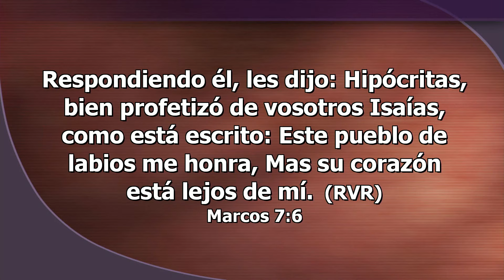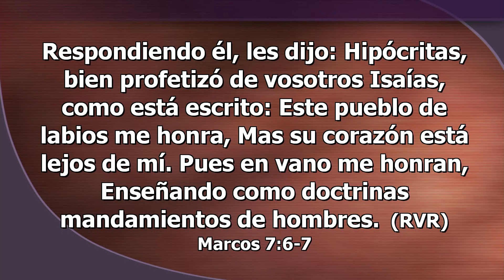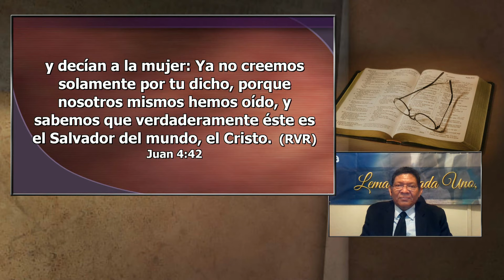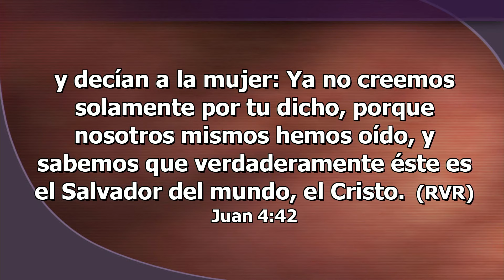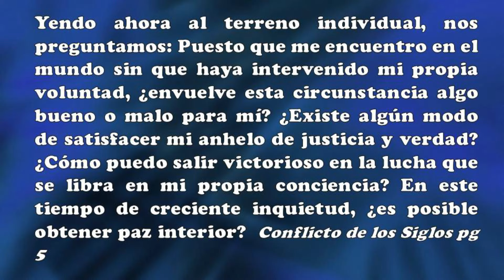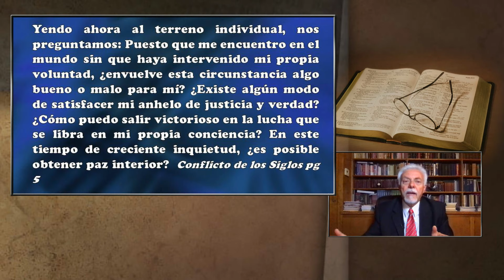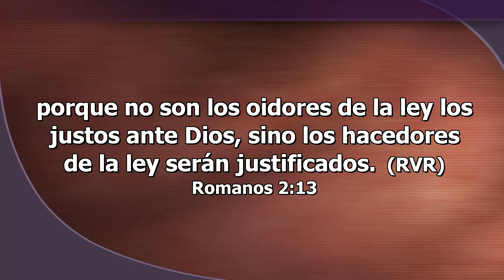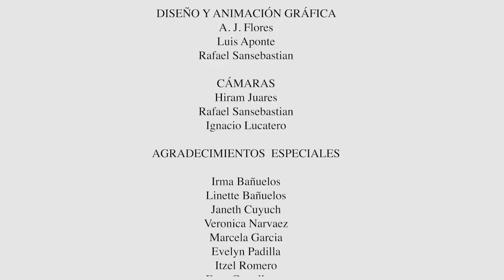La Biblia Fuente Autoritativa De Nuestra Teología - Resumen - Pr Hugo Gambetta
Comentarios Elena G.W
Hijos e hijas de Dios, “Cristo vino a cumplir la ley”, p. 57;

El conflicto de los siglos, “Nuestra única salvaguardia”, pp. 579-587.